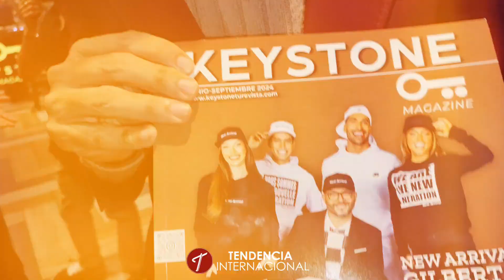KEYSTONE MAGAZINE PRESENTÓ 3ERA EDICIÓN CON PORTADA DE LUJO